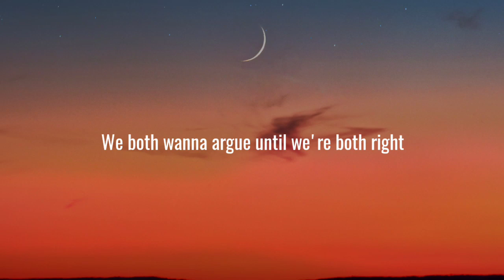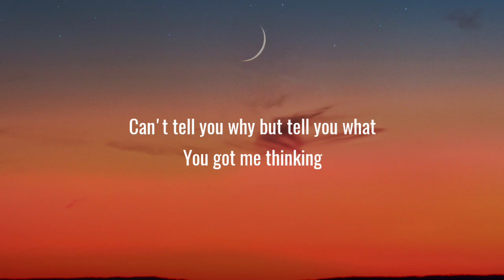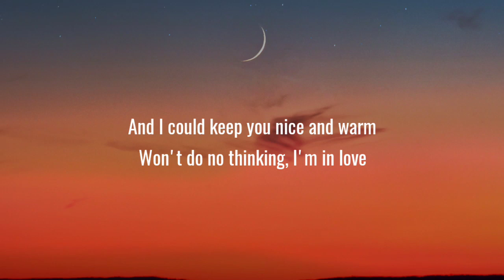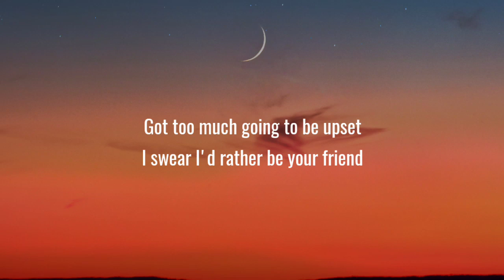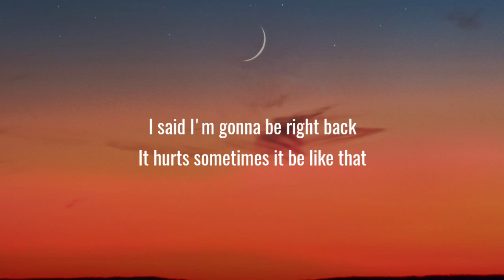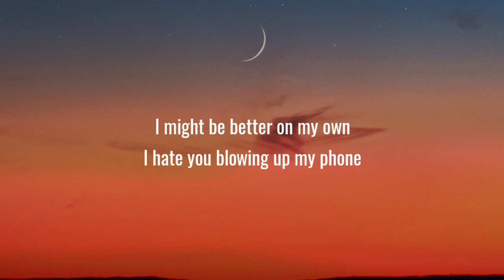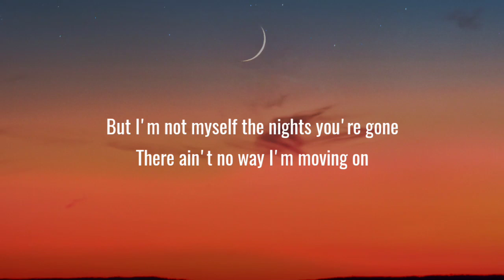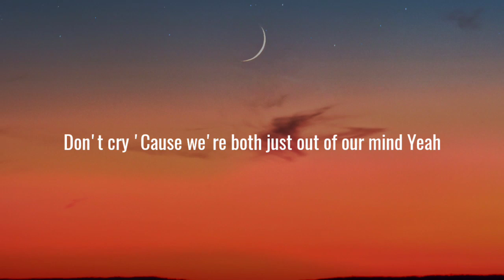Kane Brown, Swae Lee, Khalid - Be Like That (Lyrics)